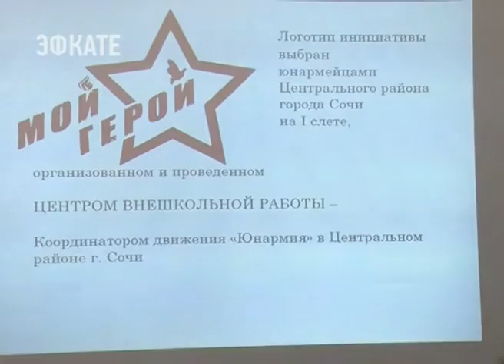В Сочи открылась «Школа командиров» патриотического движения «Юнармия». Новости Эфкате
В Центр внешкольной работы были приглашены командиры юнармейских отрядов Центрального района и их заместители.

Центр внешкольной работы является координатором юнармейского движения в Центральном районе города. А вообще в Сочи создано 39 юнармейских отрядов, которые объединяют почти 700 школьников. Сегодня школа командиров дала старт новому городскому проекту «Мой герой». Юнармейцы накануне 9 мая занимаются исследовательской деятельностью — необходимо собрать материал о членах своей семьи, участвовавших в Великой Отечественной войне.

Сочи. Новости.
Телеканал Эфкате.